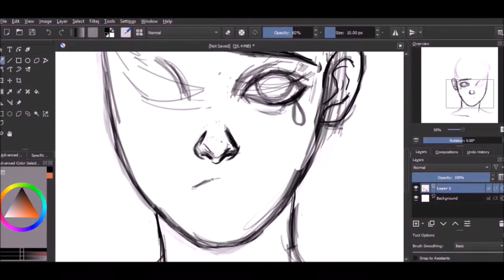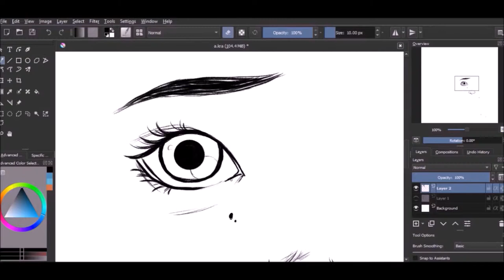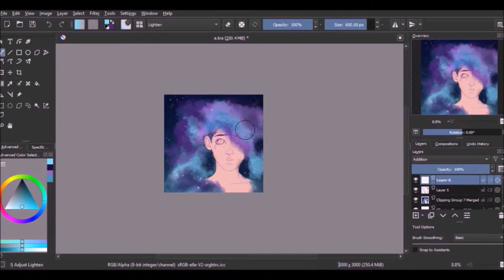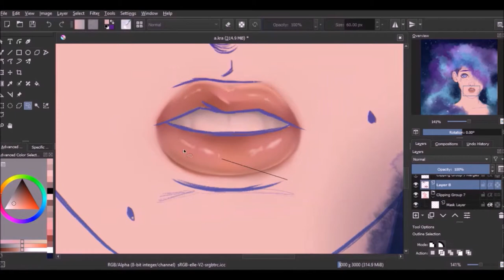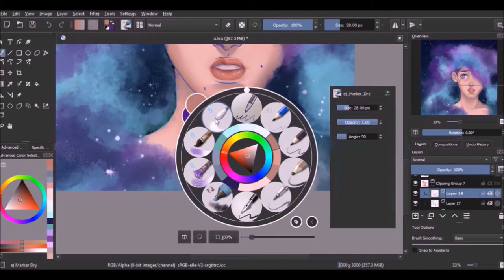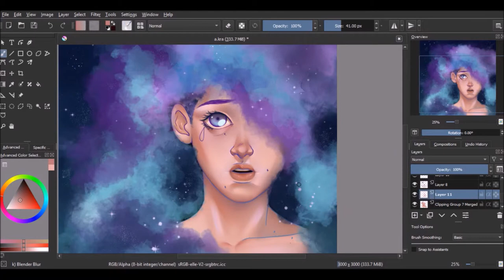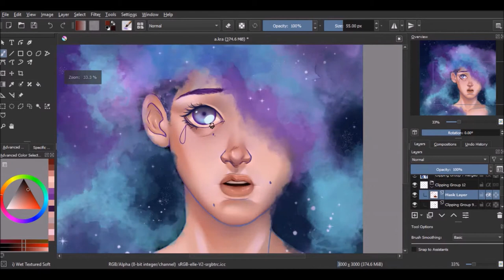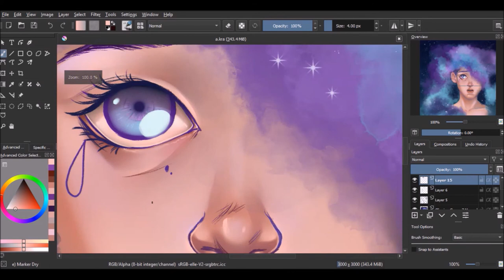Mess | TIMELAPSE PROCESS | KRITA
this time I recorded the whole program screen instead of just the canvas lol

☆*。*.・+★SONGS

00:00 Nemeses - Walt Thisney
02:58 Rain - Meydän
04:28 Nemeses - Walt Thisney
07:26 Stars Above - Alan Špiljak
10:39 Emotional Ties - Ketsa
13:57 5th Melody - Livio Amato

THANKS FOR READING TO THIS POINT!! （＾ｖ＾）♥♥